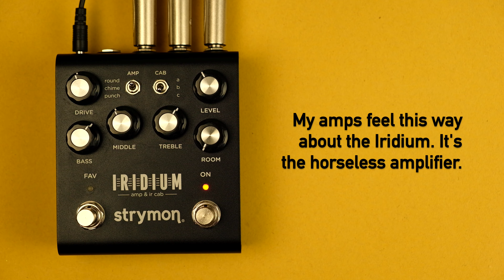Strymon Iridium: Is the OG digital amp sim still worth getting?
Oooh, did you see the little fly at 29secs? The first ever cameo appearance in a 90-second demo!

Anyway, the Iridium. The first thing to note about this gamechanging pedal, aside from its attractiveness to insects, is its brilliant user interface: simple wysiwyg controls with the option of flipping to a stored favourite setting, and the ability to load up your own IRs if you want to. Strymon got it right first time, and Walrus and DSM can't match that.

When it comes to the sounds, though, things get a little more complicated…

Have a look at the two previous demos and let me know how you think these tones compare with the (newly updated) Walrus ACS1 and the Simplifier MkII - and watch this space for a three-way comparison edit, just as soon as I can work out how to do it.

(Guitar is a Telecaster.)

Welcome to Dickie's 90-Second Pedal Demos!

No waffling, no widdling, no blues-rock grimacing.

No edits, no backing tracks, no uncritical gushing.

Just quick, simple, irreverent but high-quality introductions to great pedals – both acclaimed classics and underrated gems – and how to get the best out of them.